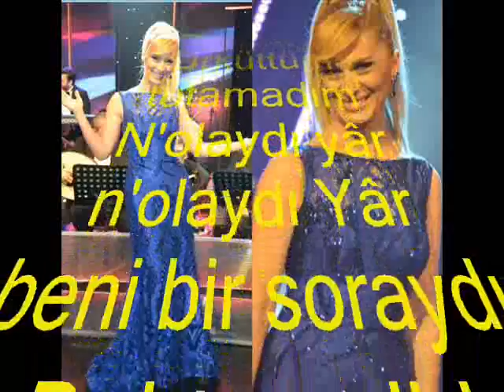Melda KUYUCU KILIÇ-Neydi Ne Oldu Halim Çektiklerim Vebalim (UŞŞAK)R.G.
SOLİST:
*MELDA KUYUCU KILIÇ*
VİDEOYU YAPAN
*RECEP GAYRETLİ*
GÜFTE:  ---
BESTE:  SADETTİN KAYNAK
USUL:  NİM SOFYAN
MAKAM:  UŞŞAK
Ne idi ne oldu hâlim Çektiklerim vebâlim
Sevdiğinden ayrılmak Ne acı âh ne zâlim
N'olaydı yâr n'olaydı Yâr beni bir soraydı
Bahtım gibi ömrüm de Solacaksa solaydı
(Âh âh âh âh âh)
Sevmiştim tapamadım Yıktım da yapamadım
Göğsüme konan kuşu Ürküttüm tutamadım